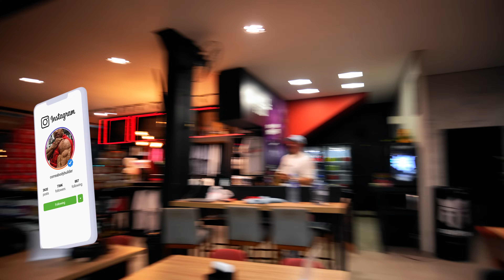CORREA DESAFIOU GNOMO E JORLAM: 5MIN NA BANHEIRA DE GELO 🥶🥶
Segue no instagram: @correabodybuilder
UTILIZE O CUPOM "CORREA"